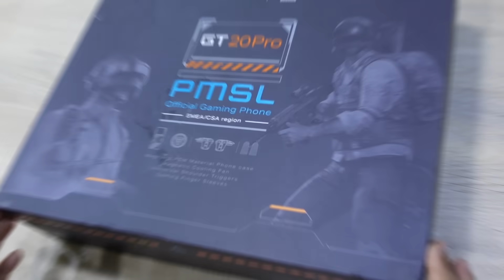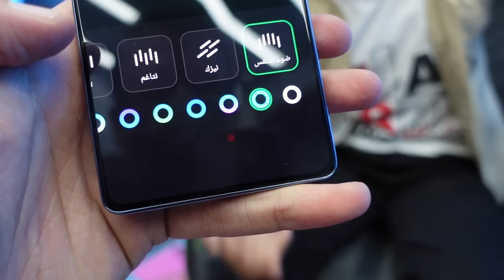مفاجئة نجاح يوسف !!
اول جهاز ما ترتفع حرارته من تلعب عليه بوبجي هو الجهاز الجديد من انفنكس GT 20Pro الهاتف الرسمي لـ PUBG Mobile PMSL